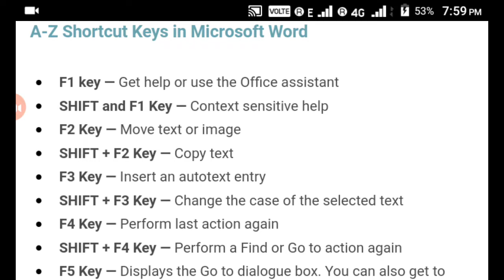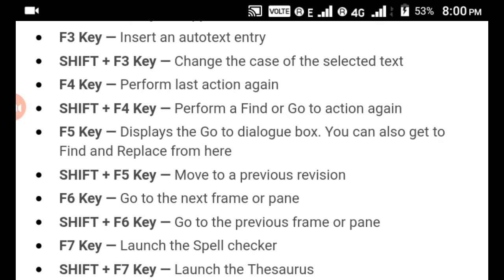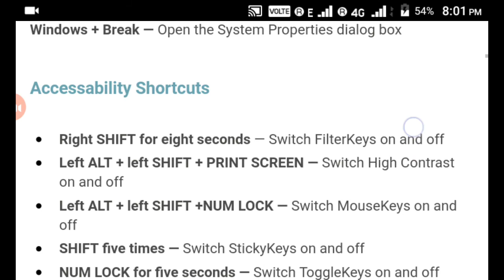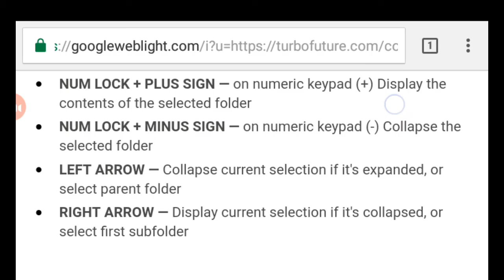Shortcut keys in computers you can use keyboard shortcuts keys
All shortcut keys of keyboard shortcuts you can use shortcut keys